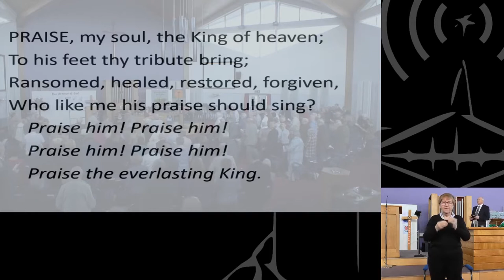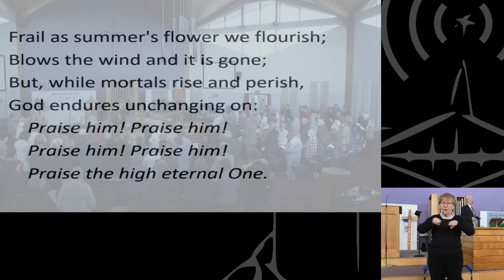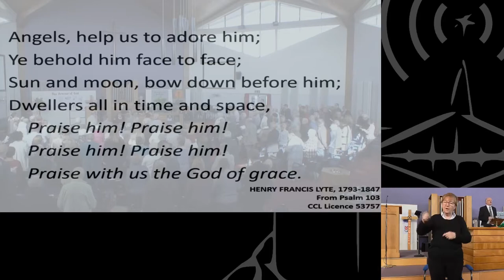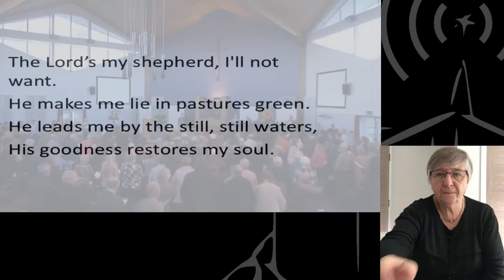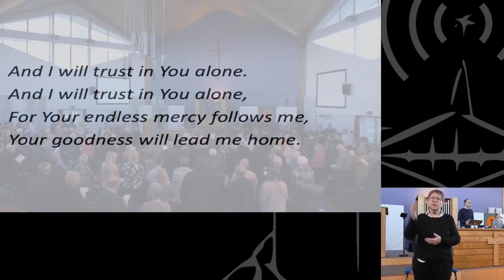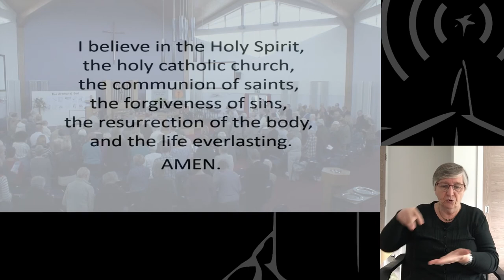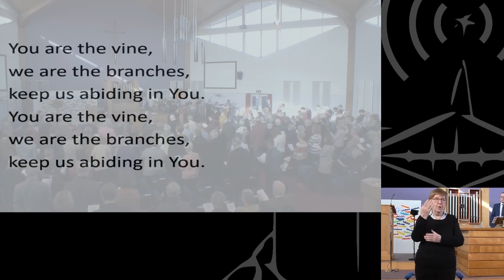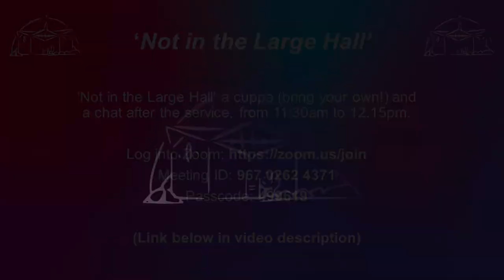13 June 2021 [Signed] - Claremont Morning Service